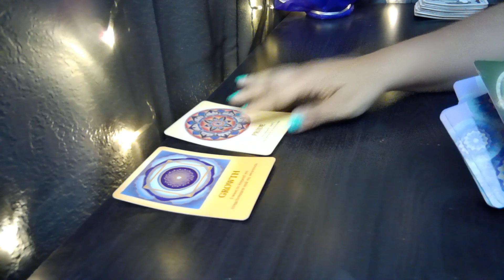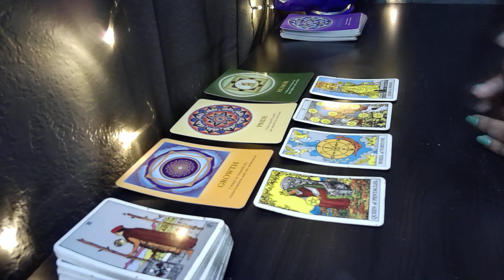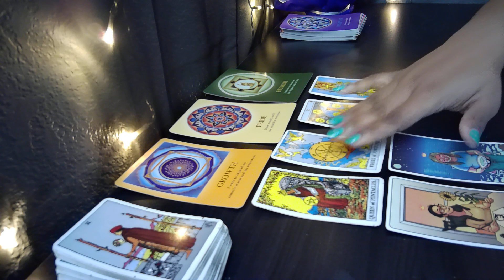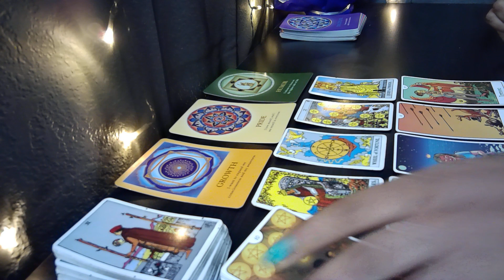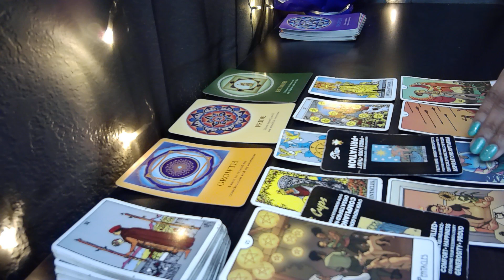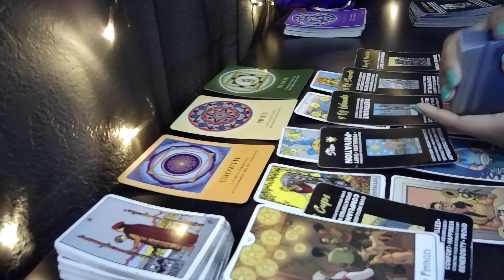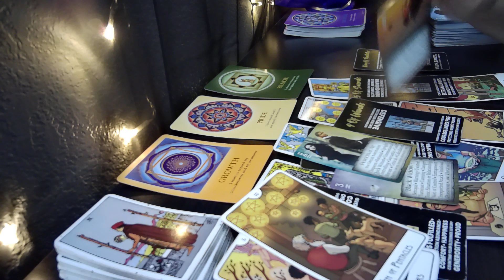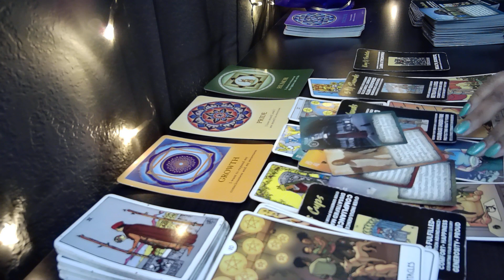GEMINI♊YES! THIS WILL BE HAPPENING FAST! 🤑😍Tarot LOVE Reading